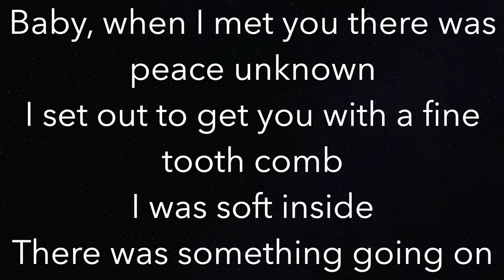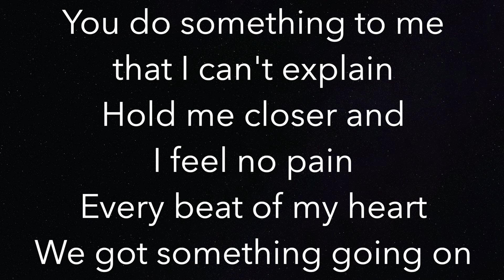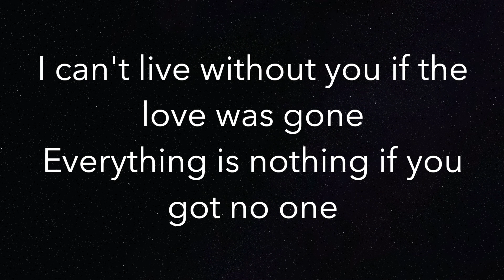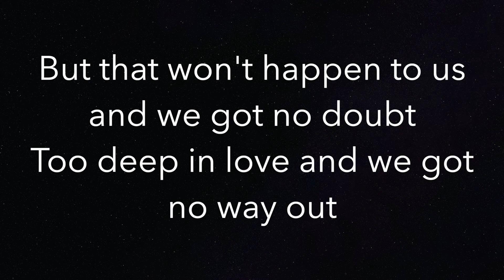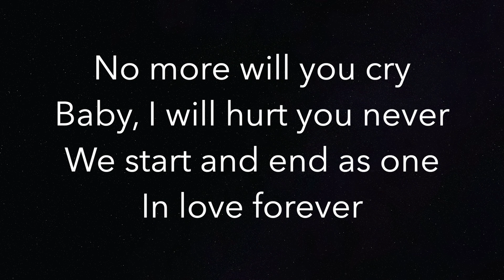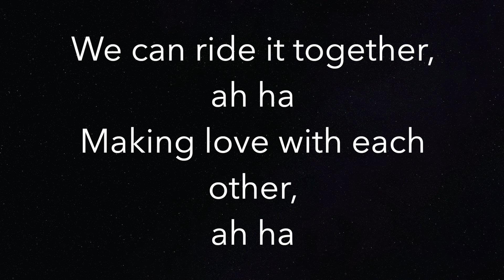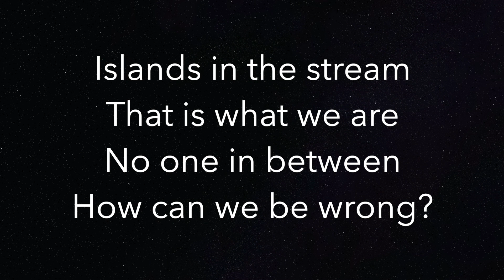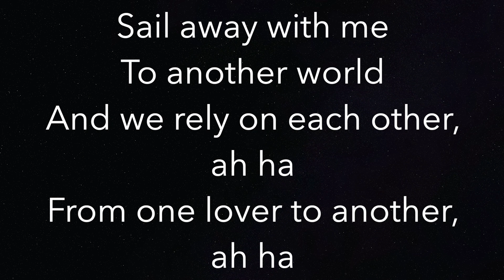Islands In The Stream (HIGHER +3) - Dolly Parton & Kenny Rogers - Piano Karaoke Instrumental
Piano Karaoke Instrumental for “Islands In The Stream” by Dolly Parton & Kenny Rogers (+3 Semitones Higher)